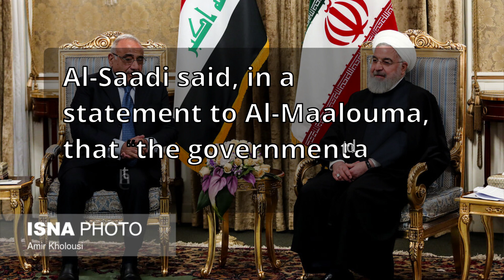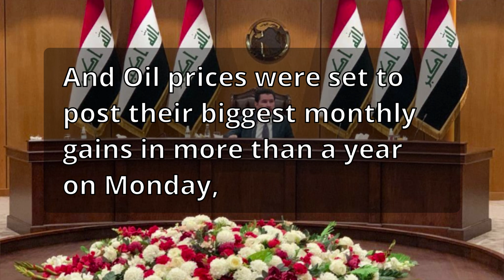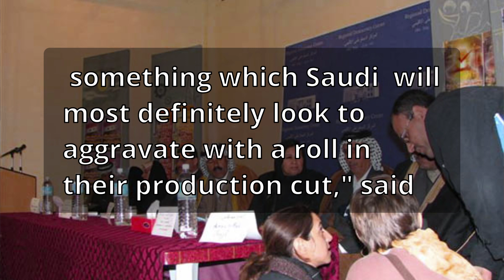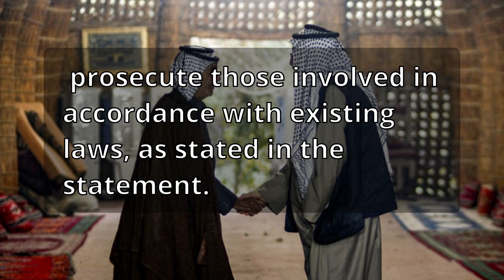Iraqi dinar RV news updates dinner exchange rate economy investment dollar iqd forex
Please check iraq latest news updates.

Economic expert Adnan Al-Saadi described, on Monday, the decision of Prime Minister Muhammad Shia

 Al-Sudani to transfer private exchange work with non-punished banks as a decisive step to

 prevent the deterioration of the market. Al-Saadi said, in a statement to Al-Maalouma, that “the

 government and the Central Bank’s procedures regarding the transfer of exchange

 companies that were receiving their weekly shares of the dollar from the punished banks to

 other banks, a correct procedure will return to the recovery of the Iraqi dinar against the US dollar.”

He added, “These measures, if they were actually applied and continued, will push the

 value of the dollar down further against the Iraqi dinar, and the actual value may reach nearly

 the central bank’s exchange rate.” It is noteworthy that the government approved a

 proposal by the bank to ease tax procedures to obtain dollars.Economic expert Adnan Al-Saadi

 described, on Monday, the decision of Prime Minister Muhammad Shia Al-Sudani to transfer

 private exchange work with non-punished banks as a decisive step to prevent the deterioration of the market.

Al-Saadi said, in a statement to Al-Maalouma, that “the government and the

 Central Bank’s procedures regarding the transfer of exchange companies that were

 receiving their weekly shares of the dollar from the punished banks to other banks, a correct

 procedure will return to the recovery of the Iraqi dinar against the US dollar.”He added, These

 measures, if they were actually applied and continued, will push the value of the dollar down

 further against the Iraqi dinar, and the actual value may reach nearly the central bank’s exchange rate.”

It is noteworthy that the government approved a proposal by the bank to ease tax procedures to obtain dollars.

And Oil prices were set to post their biggest monthly gains in more than a year on Monday,

 on expectations that Saudi Arabia will extend voluntary output cuts into September and

 tighten global supply.
Brent crude futures rose 60 cents higher to $85.59 a barrel by 1159 GMT,

 while U.S. West Texas Intermediate crude climbed 73 cents to $81.31 a barrel.

The September Brent contract will expire on Monday. The more active October contract was 62

 cents higher at $85.03 a barrel. Brent and WTI settled on Friday at their highest levels since April,

 gaining for a fifth straight week, as tightening oil supplies globally and

 expectations of an end to U.S. interest rate hikes supported prices.
Both are on track to

 close July with their biggest monthly gains since January 2022.
Meanwhile, Saudi Arabia

 is expected to extend a voluntary oil output cut of 1 million barrels per day (bpd) for another

 month to include September. "There is bull-twitch in the market’s antenna,

 something which Saudi  will most definitely look to aggravate with a roll in their production cut," said
PVM analyst John Evans.

And Iraqi judges and security leaders held a meeting at the headquarters of the

 Supreme Judicial Council to devise mechanisms for addressing "currency

 manipulation" involving the Iraqi dinar and to pursue those involved in such activities.

According to a statement by the Supreme Judicial Council, the meeting was attended by the Chief

 Prosecutor, the Chairman of the Judicial Supervision Authority, the top investigating judges

 from the second and third investigation courts in Al-Karkh, and the investigation court in

 Al-Rusafa, which handles integrity and economic crime cases. Additionally, the meeting

 included the head of the National Security Apparatus and the Deputy Minister of

 Interior for Intelligence Affairs. During the meeting, they discussed the best ways and

 mechanisms to address the phenomenon of currency manipulation, particularly concerning

 the value of the Iraqi dinar against the US dollar, aiming to curb such practices and

 prosecute those involved in accordance with existing laws, as stated in the statement.

 fifteen million dollars. The

 seized funds were subsequently deposited with the Central Bank, after the Anti-Money

 Laundering Office submitted reports indicating suspicions of money laundering

 through monopolizing the dollar in this manner.